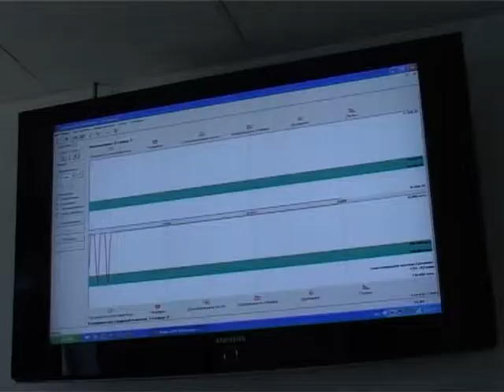В пик сезона сотрудникам МЧС готовы помогать волонтеры